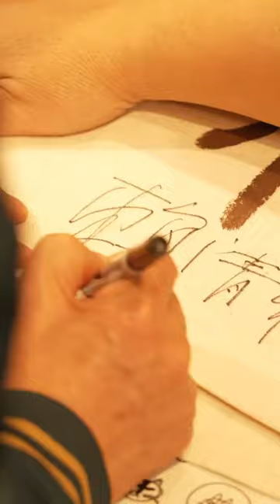【民主大聯盟】團結挺賴清德和張美慧，決定新花蓮！｜賴清德